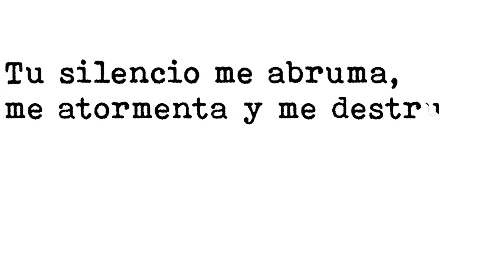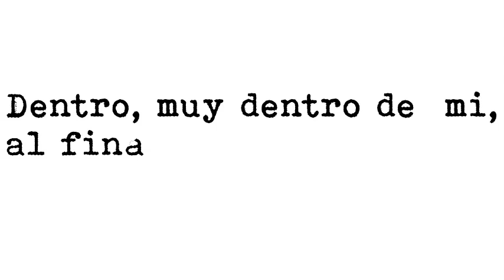Una vida de dolor. Un poema de Oriol Villar // Escritor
🔴Mi nombre es Oriol Villar R. de Hinojosa escritor y guionista.
🔴Aquí podrás descubrir parte de mi trabajo literario.
🔴Dejo trocitos de mí esparcidos por las páginas de mi sitio web.
🔴 Cada poco conviene reinventarse.
🔴Estoy en ello.